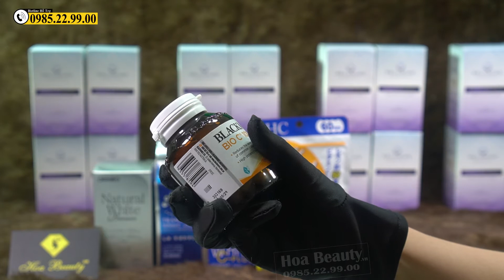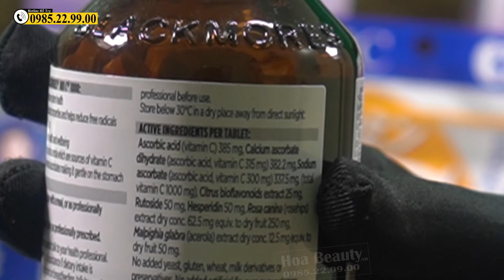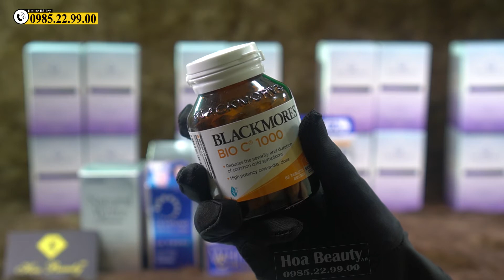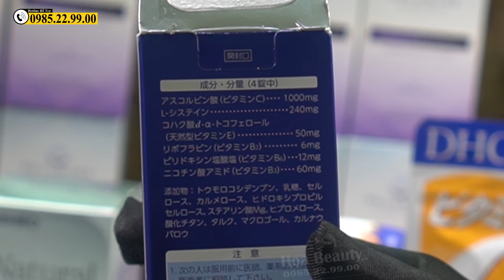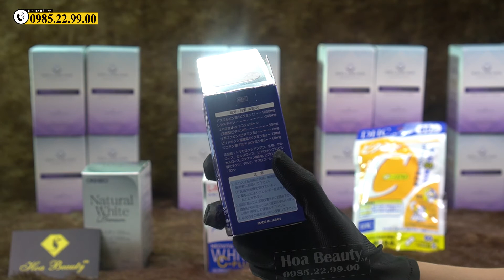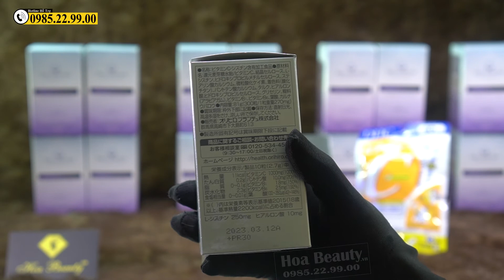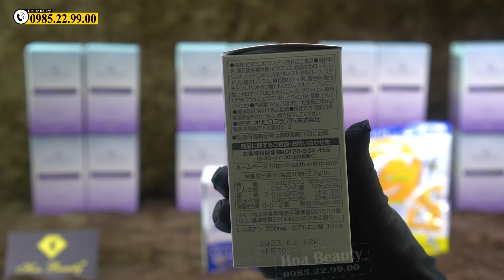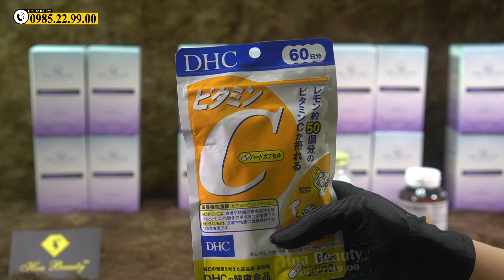[ TOP 5 ] Viên Uống Trắng Da Với Vitamin C Tốt Nhất Của Nhật Bản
viên uống trắng da vitamin c của nhật bản tốt nhất thị trường hiện nay? 5 sản phẩm trắng da từ vitamin c hiệu quả và an toàn với cơ thể? Cùng xem nhé .

Thông tin chi tiết về sản phẩm làm đẹp bên Hoabeauty đang phân phối:

Vitamin C cũng là 1 trong những cái hoạt chất có khả năng làm trắng da  trị nám an toàn.
Chính vì thế hiện nay có rất nhiều sản phẩm viên uống trắng da có thành phần chính là vitamin C.
Và hôm nay em sẽ giới thiệu cho các chị chi tiết 5 cái sp viên uống trắng da khá là hót từ vitamin C.
Đó là: transino, neovita, orihiro, DHC của nhật, và
viatmin C black more.
Vậy thì trong 5 sp này thì sp nào là hiệu quả nhất?
Để tìm hiểu kĩ hơn về công dụng thực tế của những sp này thì em mời các chị theo dõi đến cuối video ạ.
Xin chào các chị
Sau đây em sẽ đi review theo đánh giá của khách hàng, Sản phẩm nào được các chị em đánh giá tốt nhất thì em sẽ để lêm top đầu .
1.Vitamin C black more.
Sản phẩm này đến từ thương hiệu Black more của úc, 1 Cái thương hiệu rất là nổi tiếng trong cái nghành TPCN làm đẹp và chăm sóc cho sức khỏe.
Hầu như các chị em yêu thích hàng châu âu đều biết đến thương hiệu này với rất nhiều sp nổi tiếng như vitamin E 1000ui, hoặc tinh dầu hoa anh thảo.
Trong 1 viên C black more sẽ có :
-385mg vitamin C tự nhiên ( Ascorbic acid)
-Hơn 300mg muối khoáng của C ( Sodium ascorbate) giúp cơ thể hấp thụ vitamin C.
-380mg Calci Ascorbat: là dạng muối Calci kết hợp với Vitamin C  được dùng để điều trị các hội chứng do thiếu vitamin C.
Cộng lại là 1000mg vitamin C .
Bên cạnh đó sp này còn có rất nhiều thành phần tốt cho da và cho sức khỏe như:
-25mg Citrus bioflavonoid, 50mg Rutoside
 có trong cam tự nhiên có công dụng củng cố độ bền của thành mạch.Gíup điều trị các bệnh về mạch máu như :trĩ, suy tĩnh mạch mãn tính, bệnh chảy máu cam.
-50mg Hesperidin được lấy ở cùi màu trắng của quả cam ,Chất này được ứng dụng trong điều trị :giãn tĩnh mạch, xơ vữa động mạch, tai biến mạch máu não, điều hòa huyết áp.
Chống ung thư, giảm mỡ máu, giảm nguy cơ nhồi máu cơ tim, giảm tê nhức tay chân, tăng trí nhớ.
-250mg nụ tầm xuân, 50mg tinh chất quả sơ ri làm trẻ hóa da, chống lão hóa cho da.
-Đối với sp này thì nhận được rất nhiều lời khen của khách hàng, đó là: sau 3 tháng uống thì da sáng đẹp hơn, đều màu hơn , thâm sạm giảm đi đáng kể.
Và quan trọng là thấy sức khỏe cải thiện hơn rất nhiều, ko còn bi ốm vặt , bị cảm nữa.
Có 1 số chị bị giãn tĩnh mạch uống sp này khen là sau 3 tháng uống đỡ được 40%.
Uư điểm:
-Rẻ, 1 lọ gần 500 ngìn, uống được 2 tháng.
là dòng C duy nhất ko gây hại dạ dày, uống mà ko bị xót ruột , an toàn khi uống lâu ngày.
Nhược điểm:
Là sp hót nên hay bị cháy hàng, và do hót nên hiện có nhiều hàng giả trà trộn.
Vitamin min dễ bị oxi hóa nên khi bảo quản phải để nơi ít ánh sáng chiếu vào để không bị ảnh hưởng tới chất lượng.
2.TRANSINO WHITE C PLUS.
Sản phẩm này đến từ 1 thương hiệu khá là nổi tiếng Transino.
Nhắc tới các loại sp  trị nám làm trắng của Nhật thì mọi người sẽ nghĩ ngay đến nhà Transino.
Đây là 1 trong những cái mẫu hót của hãng này.
Tuy  toàn tiếng nhật nhưng em đã tìm hiểu rất kỹ thông tin qua trang web của hãng thì thấy:
TRong 4 viên của transino này sẽ có :Vitamin C 1000mg, L-Cysteine 240mg, Vitamin E tự nhiên 50mg, Vitamin B2 6mg, Vitamin B6 12 mg, Vitamin B3 60mg.
Tất cả những cái thông tin này đều có trong tờ hướng dẫn sử dụng đây ạ.
Trong 6 hoạt chất này thì vitamin C và L-Cysteine là 2 thành phần chủ đạo trong việc làm trắng da và hỗ trợ trị thâm nám, đồi mồi và chống lão hóa cho da.
Còn vitamin E, B2,B6, B3 đều có công dụng chống lão hóa, tái tạo da, nuôi dưỡng giúp cho da được khỏe mạnh và mịn hơn.
ƯU điểm: thành phần lành tính, có lợi cho sức khỏe, viên thuốc nhỏ dễ uống.
Nhược điểm: vì c rất dễ bị oxi hóa nên đáng lẽ viên thuốc phải đựng trong lọ tối màu để hạn chế tiếp xúc trực tiếp với ánh sáng. Nhưng hãng lại ko chú ý tới điều này nên thiết kế trong lọ màu trắng.
Điều này sẽ ảnh hưởng ít nhiều đến chất lượng của sản phẩm.
Nếu so về những sản phẩm có chứa C khác thì giá của sp này ko hề rẻ.
1 lọ 700 chỉ uống được 1 tháng.
3.Natura white của Orihiro.
-Trong 10 viên orihiro sẽ có:
Vitamin C 1000mg
L-cystine 250mg
Axit hyaluronic: 10mg
Vitamin B5.10mg
Vitamin B1: 1.5mg
Vitamin B6:  2.5mg
Về cơ bản thành phần  của orihiro khá lành tính, Nếu 1 ngày uống 10 viên thì các chị sẽ bổ sung cho cơ thể 1000mg / 1 ngày.
Ngoài hoạt chất C làm trắng da thì em thấy sp này còn có thêm chất hỗ trợ làm sáng da trị nám là l cystine.
L cystine:  có công dụng triệt tiêu gốc tự do, tăng cường chuyển hóa trên da. Nó còn là tiền chất chính tham gia vào tổng hợp glutathion ở gan, thận, phổi, xương, giúp chống lại quá trình lão hóa.
Có thể nói chất này cực kì tốt cho gan và cho da của chúng ta.